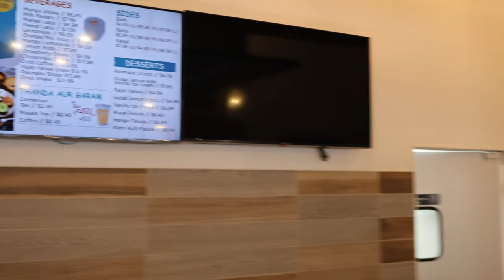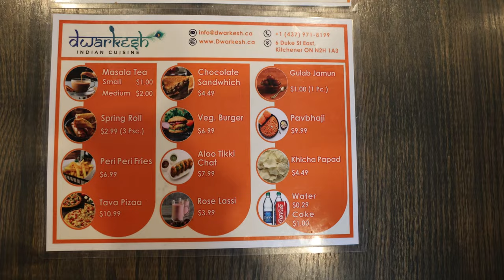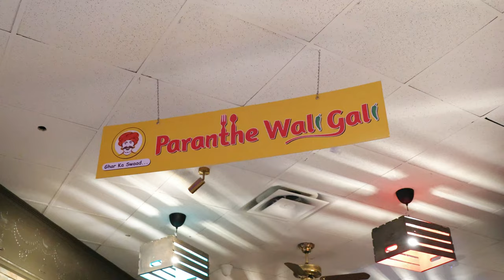Best INDIAN Food in Kitchener/ Waterloo | Part 1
Welcome to the ultimate Indian food adventure in Kitchener, Waterloo, and Cambridge! 🍛🌶️ If you're a student looking for delicious and budget-friendly eats, you're in the right place. Join me on this culinary journey as we uncover the hidden gems and must-try dishes from the vibrant Indian food scene in the area.

In this multipart series, I'll be taking you to some of the best local spots, sharing my personal favorites, and giving you a taste of the diverse flavors that make Indian cuisine so special. From mouthwatering curries to flavorful street food, we'll leave no spice unturned!

Restaurant 1: Indian Sweet Master
- Location: 170 University Ave W Unit 1B, Waterloo, Ontario
- Nearby Landmark: University of Waterloo plaza

Restaurant 2: Dwarkesh Fine Cuisine
- Location: 6 Duke St E, Kitchener, Ontario
- Nearby Landmark: Conestoga College - Kitchener Downtown

Restaurant 3: Paranthe Wali Gali
- Location: 2979 King St E, Kitchener, Ontario
- Nearby Landmark: CF Fairview Park Shopping Mall

🍽️ What's next? Your input matters! Whether it's the best biryani joint or a hidden gem serving delectable desserts, I want to tailor this series to your cravings.

Get ready to embark on a flavorful adventure with me, your guide to the best Indian food in town!

If any of the music used within my videos is not credited please message me and I will make sure to give credit. Thanks